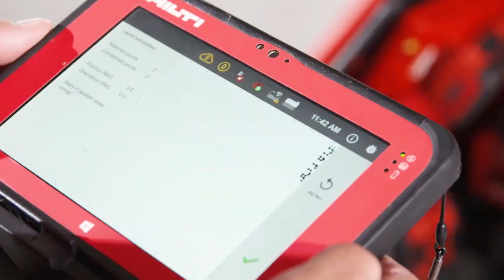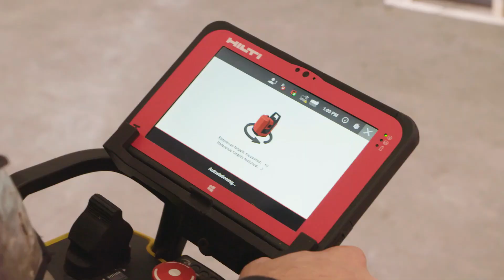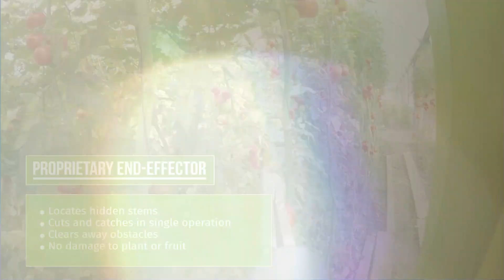10 NEW INVENTIONS THAT WILL SURPRISE YOU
Get ready to be amazed by these mind-blowing innovations! This captivating video showcases a compilation of new inventions that are sure to surprise and astound you. From cutting-edge technology to revolutionary breakthroughs, this collection will leave you in awe.

Discover futuristic gadgets, advanced machinery, and incredible discoveries in various fields. These awe-inspiring inventions represent the boundless creativity and genius of inventors from around the world. Prepare to have your mind opened to a world of endless possibilities.

In this video, you will witness scientific new inventions advancements and revolutionary solutions to everyday challenges. Be prepared to be blown away by the sheer brilliance and ingenuity behind these innovations. In this video, we'll take a look at 10 new inventions that will surprise you. From a hyperleg to a cormorant urban aero, these inventions are sure to wow you!

Join us on this incredible journey as we explore groundbreaking creations that push the boundaries of technology, design, and human potential. Witness the convergence of art and science, resulting in creations that not only surprise but also inspire.

Every new inventions featured in this video demonstrates the relentless pursuit of pushing the limits of what is possible. Whether it's a game-changing medical device, a mind-blowing architectural marvel, or a mind-bending piece of art, these innovations will leave you in awe of human innovation.

Prepare to be amazed as this video exposes you to a whole new world of inventions that you never thought possible. Let your imagination run wild as you delve into the realm of mind-blowing innovations that await. Get ready to witness the extraordinary.

Timestamps:
00:00 Introduction
00:52 HyperLeg
01:21 Dogen City
02:04 Vast Haven 1
02:50 Automatic aircraft wash
03:29 Cormorant Urban Aero
04:22 Hilti Jabot
05:14 T-600
06:02 Aquanaut Mk2
07:02 Alize WindTurbin
07:48 Meto Motion

If you hold the copyright or are the creator of these materials, and either your authorship hasn't been acknowledged or you disagree with how they're being used, we kindly ask you to get in touch with us